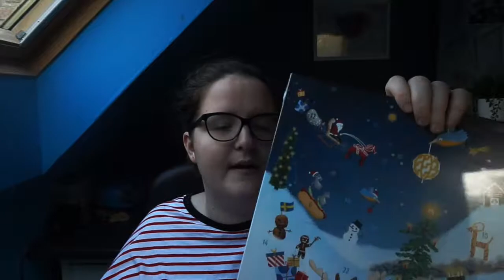De kerstcollectie van Ikea I Shoplog